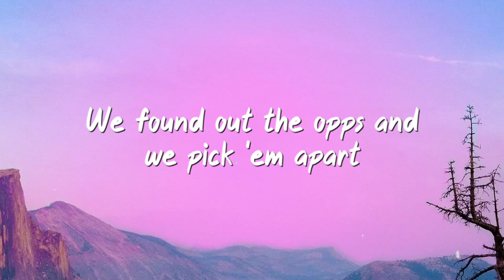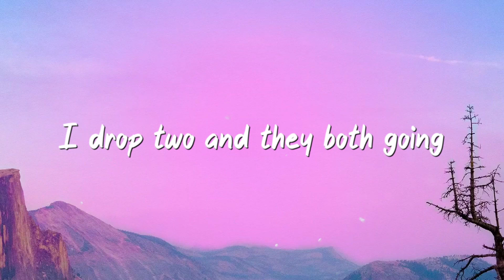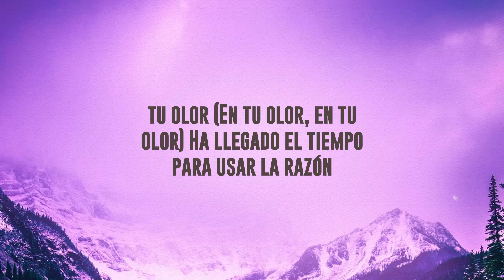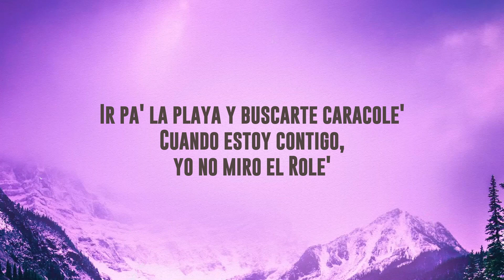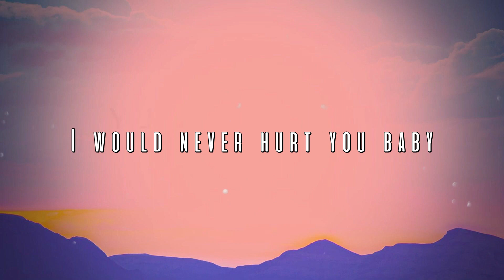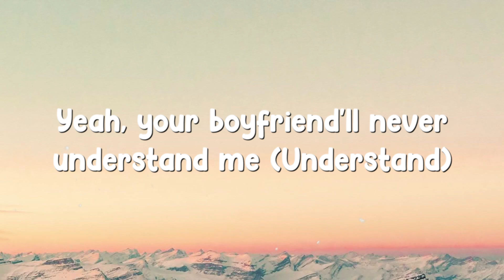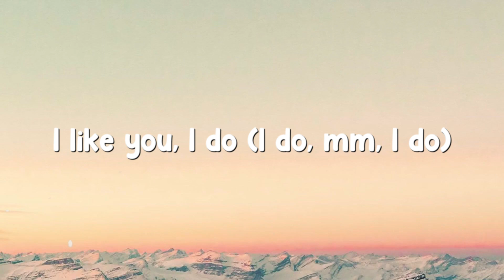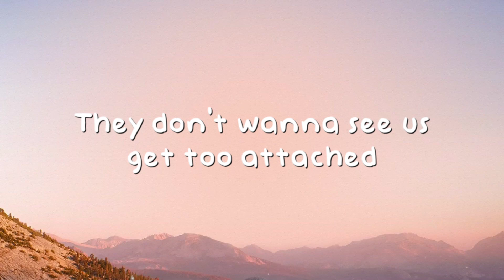City of Gods - Fivio Foreign, Kanye West, Alicia Keys (Lyrics) 💘